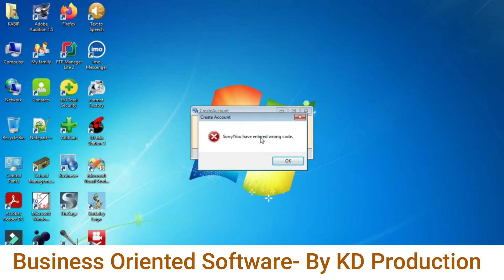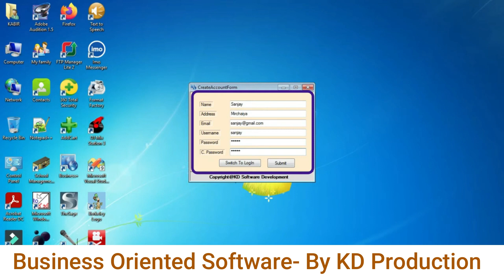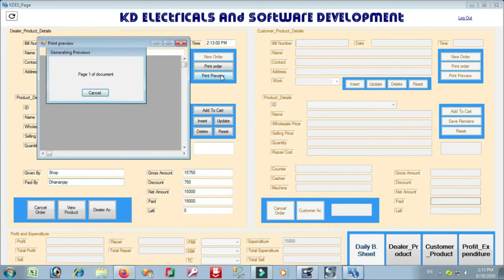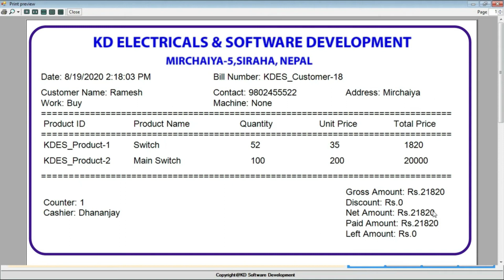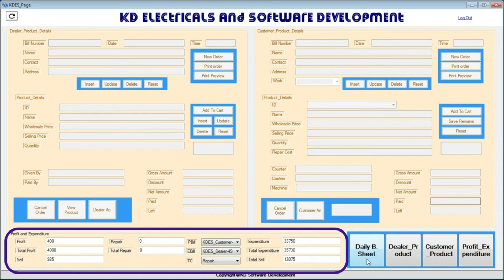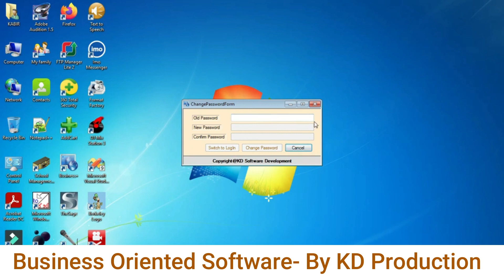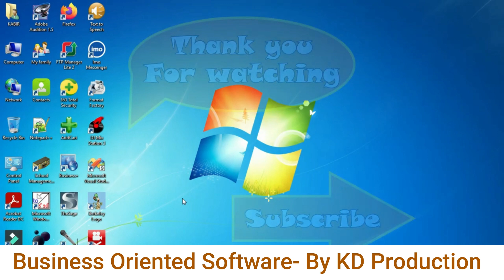WindowsDesktopApplication || Business+ || A Business Oriented Software || KD Production